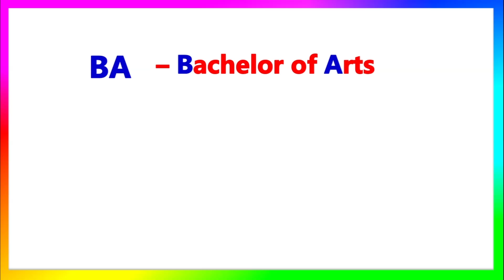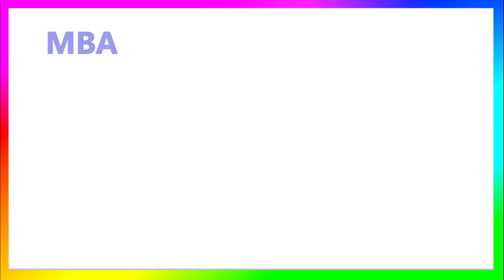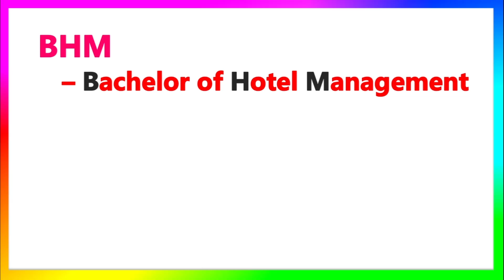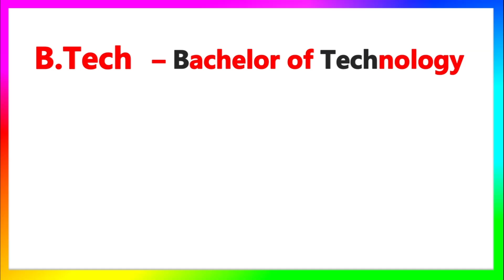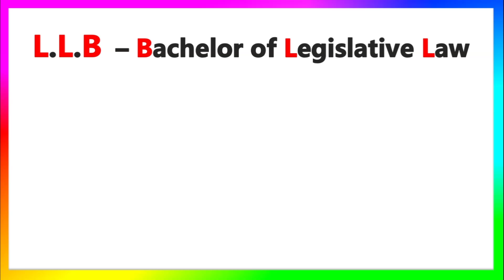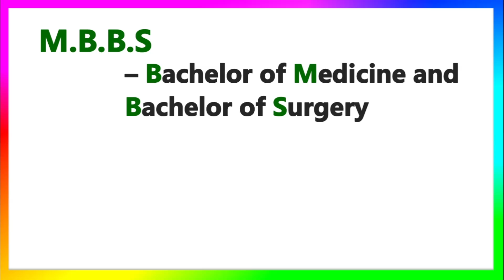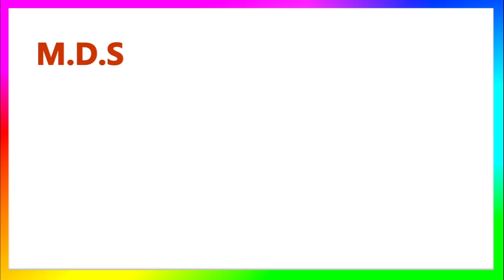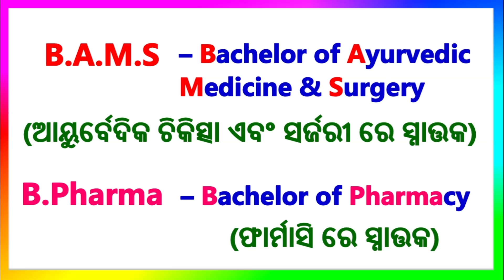English Odia word | Full Form of BA, B.Sc B.Ed, MBA, BBM, BCA, B.Tech, LLB, MBBS, DTP, Tally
This video is about English Odia Word Meaning and Full form of All Degree BA, B.Sc B.Ed, MBA, BBM, BCA, B.Tech, LLB, MBBS MS MD, BDS MDS, BHMS BAMS.

Full form of BA, MA, B.Sc, M.Sc, BCA, BBA, BBM, MCA, MBA, BHMS, MBBS LLB, PGDCA, PGDM, PGT, BHM ..
Full Forms of - BA, MA, BSC, B.Tech, B.Com, B.Ed, MD, BBA, M.Com, LLB,ITI, MS | full forms in hindi
Full Form of B.A And M.A | B.A Full Form | M.A Full Form
सभी डिग्रीओ का Full form BA, MA, B.SC B.Tech, B.Com, B.Ed MD, M.Ba B.Ba M.Com LLB MBBS, ITI M.sc MS

Topics covered through this video:
1. Odia to English speaking practice
2. Spoken English in odia Short Sentences
4. English to Odia translation
5. Daily use English sentences in odia
6. Daily use Short sentences
7. Spoken English Odia translation
8. English speaking practice
9. spoken English
10. Odia to English translation
11. spoken English in odia
12. English to Odia translation